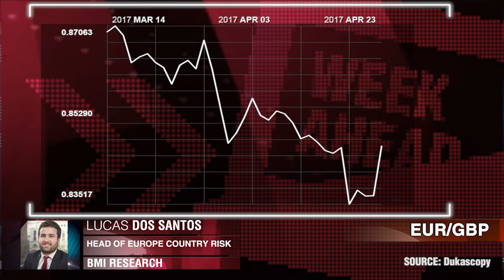Alle Augen auf Draghi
Die britische Wirtschaft verlangsamt sich. Lucas Dos Santos, BMI Research.